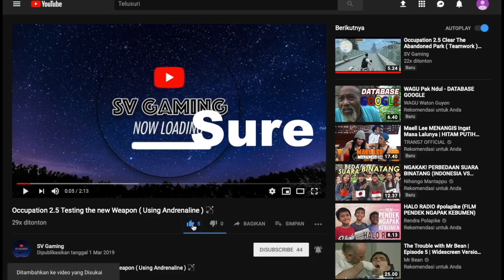WithstandZ I killed a flying hacker on the multiplayer night 🌙